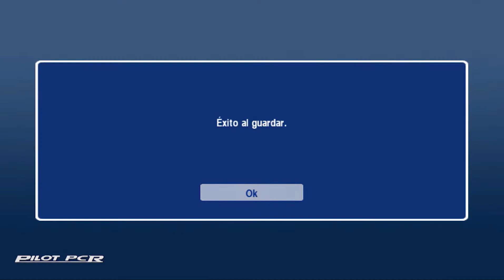FORD STREET RACING: CHALLENGE #25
Ford Street Racing
Xplosiv, Razorworks
Platform: PC